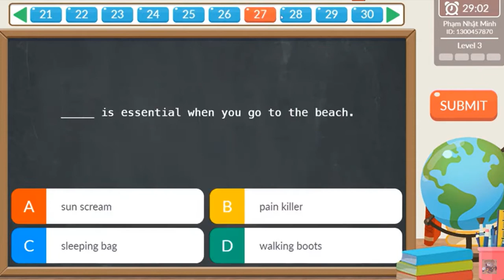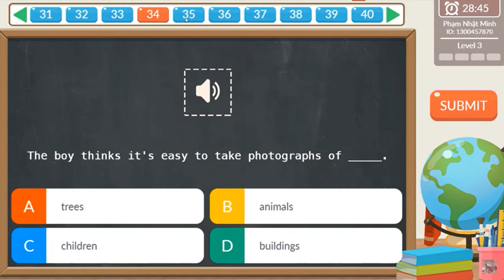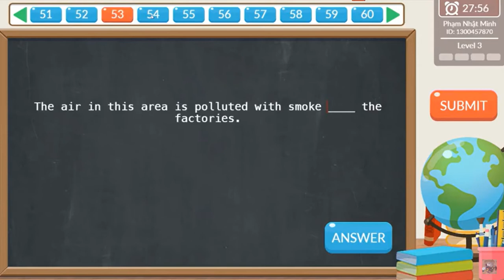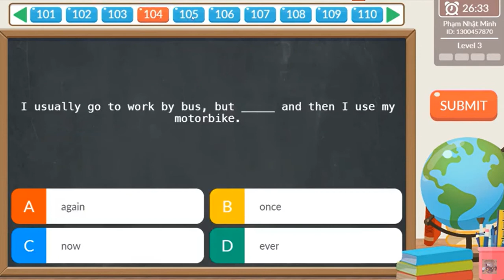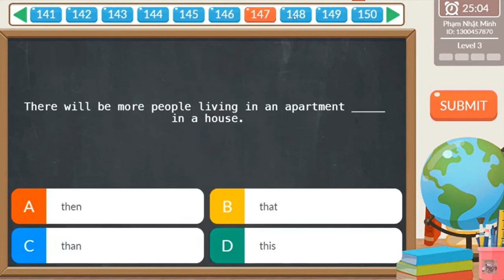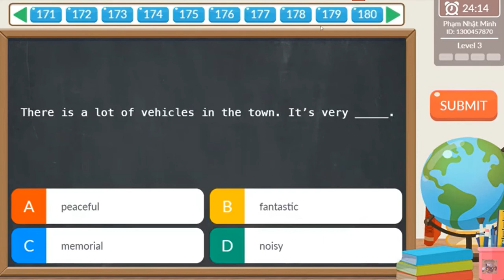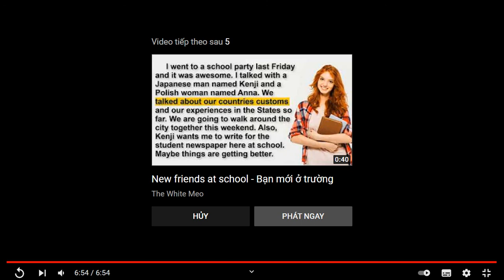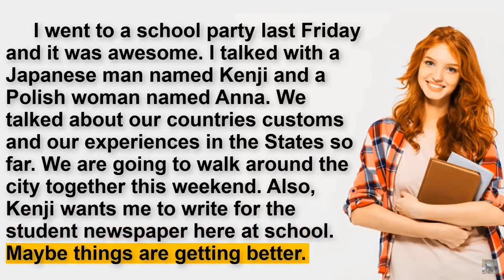ioe cáp tỉnh đề 6 chính thức ca 2 Rec 03 05 22 4